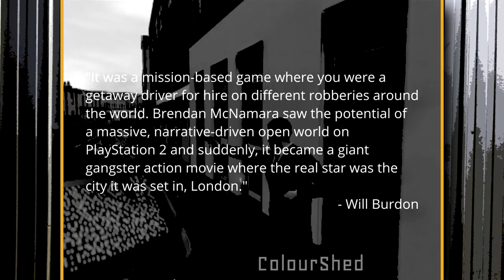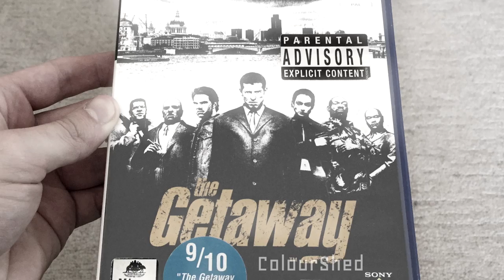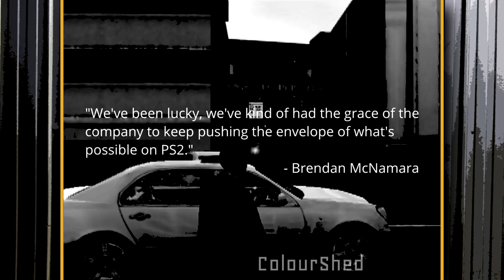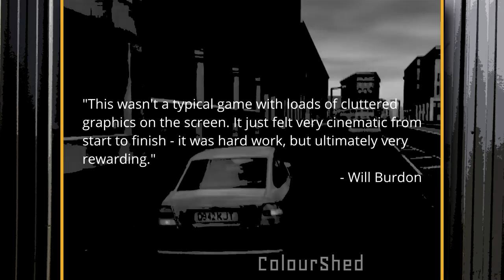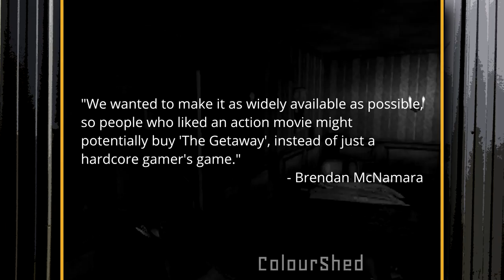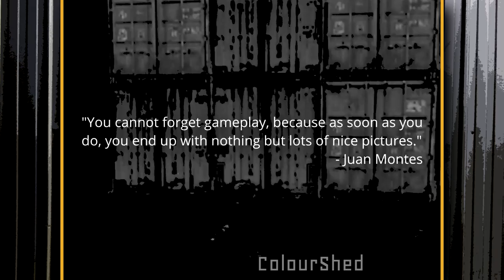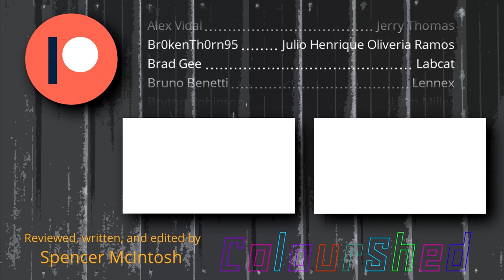The Getaway review - ColourShed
The Getaway review
Platform: PlayStation 2
Release Year: 2002
Developer: Team Soho (SIE London Studio)
Publisher: Sony Interactive Entertainment
Genre: Open-World, Action-Adventure

► Music (in order):
"Main Menu"
"Meet Mark Hammond 2"
"The Frightener 1"
"The Jolson Files"
"Taxi for Mr Chai 1"
"Filthy Business 1"
"Meet Mark Hammond 1"
"Aiding and Abetting 2"

"The Getaway" Soundtrack composed by Andrew Hale

► Gameplay, audio and images from:
Bizarre Creations
Metro-Goldwyn-Mayer
Rockstar Games
Rockstar North
Sega
SIE Liverpool Studio
SIE London Studio
Sony Interactive Entertainment
Sony Pictures
Team Bondi
Ubisoft
Ubisoft Reflections